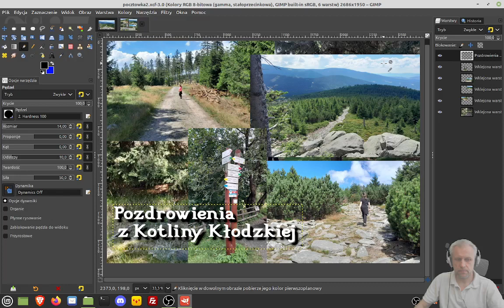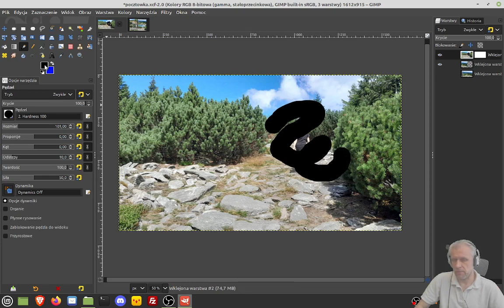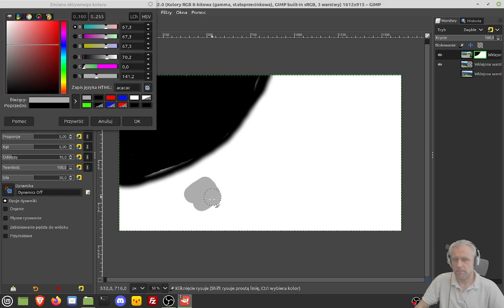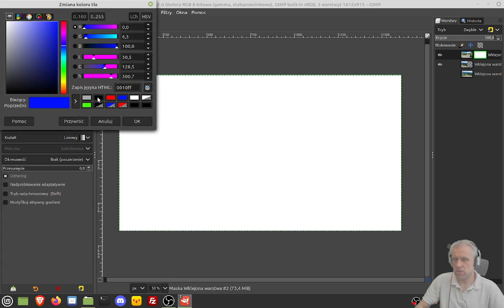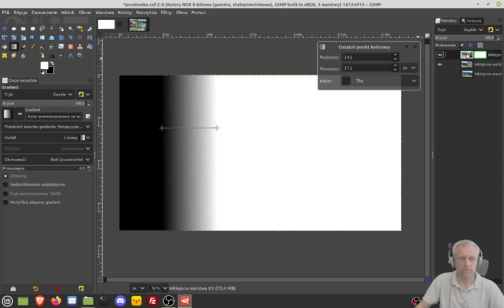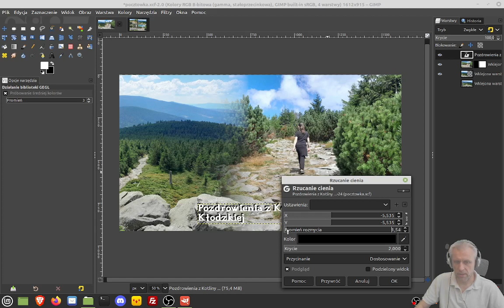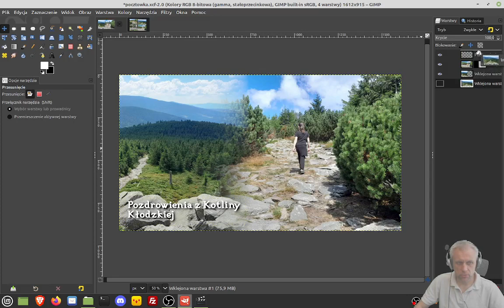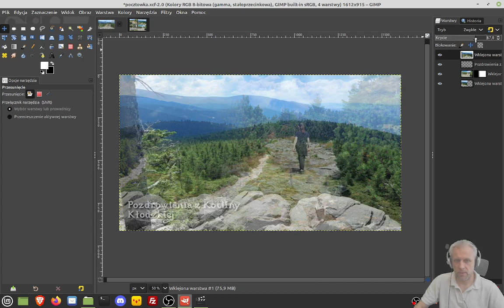Gimp 2/4 Przenikanie warstw - multipocztowka 2